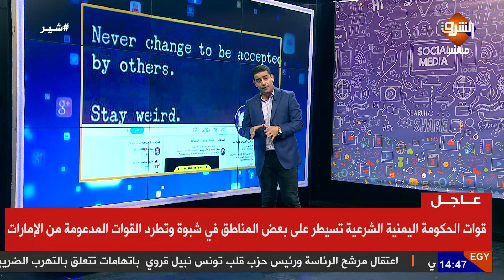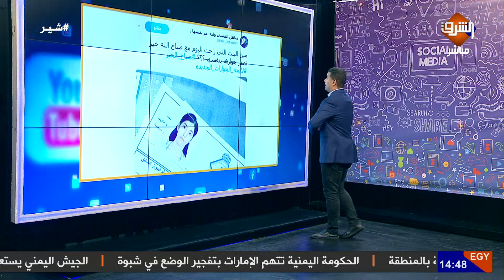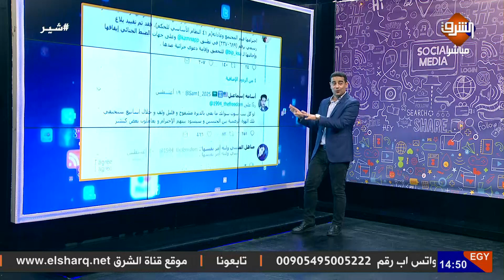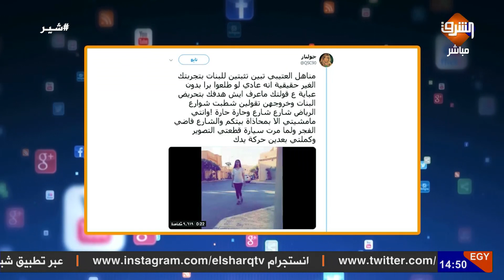فيديو لفتاة عارية في شواع الرياض يحدث ضجة فى المجتمع السعودي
فيديو لفتاة  تسير بملابس ضيقة ومثيرة فى شواع الرياض يحدث ضجة فى المجتمع السعودي
والفتاه تصرح : أشكر ولي العهد بن_سلمان على تنفيذ وعده